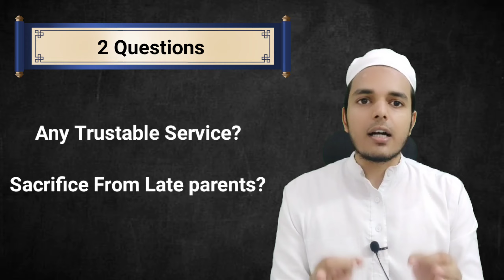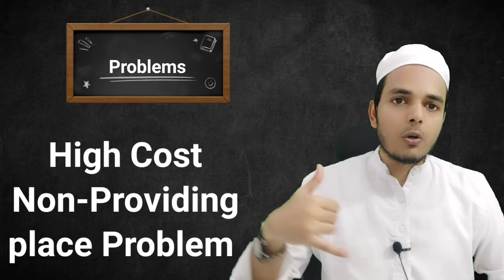kya marhum man baap ki taraf se kurbani Jaiz hai || Mufti Razi Siddiqui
♻️(IMAAN ONLINE)

🔜  ADDMISSION OPEN📚🖊️

(ISLAMIC STUDIES FOR KID'S & ADULT'S )